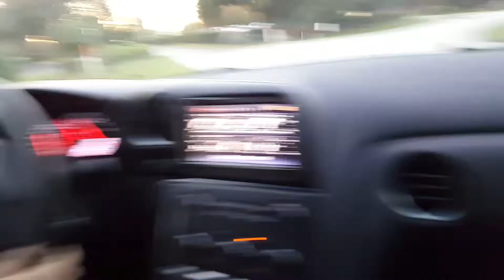What 1300 hp feels like in a Nsimo GTR WOW